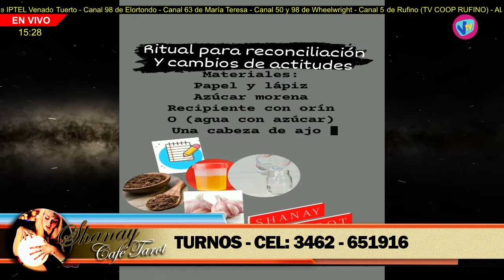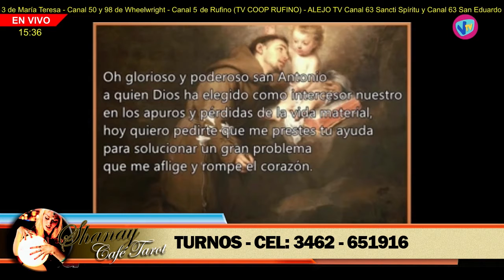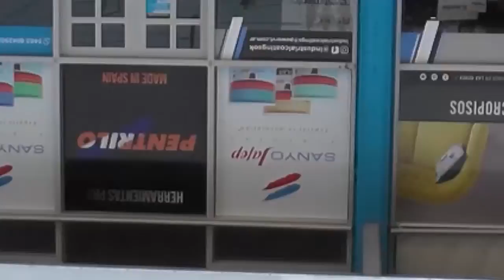SHANAY CAFÉ TAROT - 10 de Abril de 2021